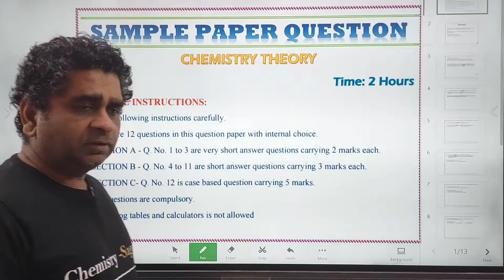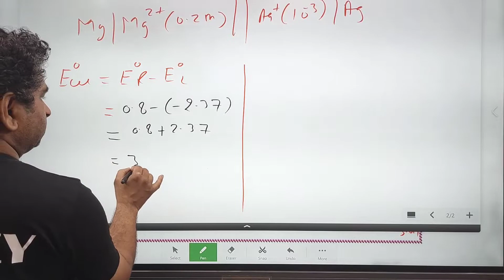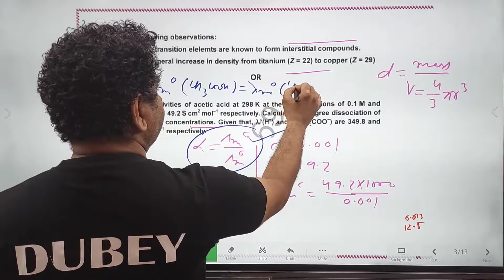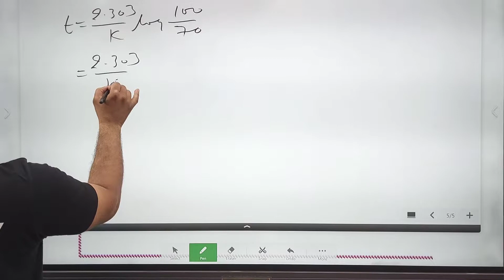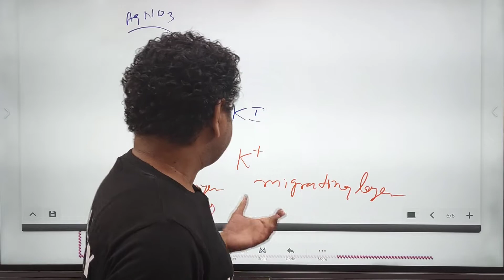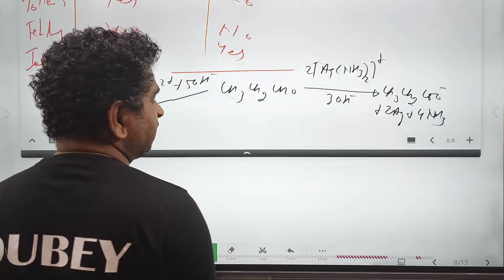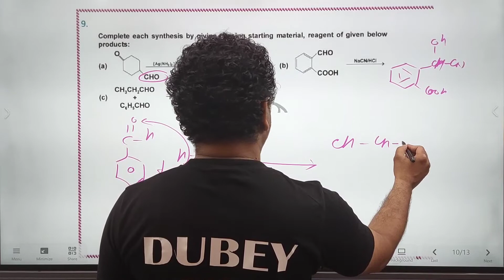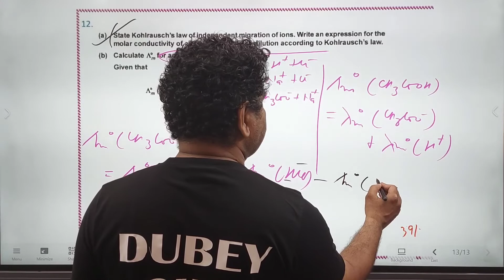CBSE TERM-2 Solved Full Length Paper || To Get 100% Marks